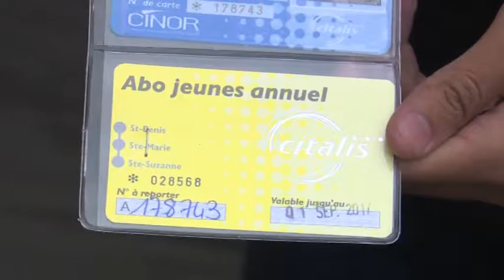Dionycité Mag - 7 septembre 2016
Dionycité Mag, le mercredi à 18h40 sur Antenne Réunion, s'intéresse à une grande thématique de la ville :

Comme Floriane, ce sont près de 14 000 jeunes Dionysiens qui cette année vont pouvoir bénéficier de la gratuité des transports sur le réseau Citalis.  Mis en place en 2015, ce dispositif concernait initialement les 15/18 ans. Devant le succès rencontré, la municipalité a décidé d'étendre le dispositif au 13-18 ans. Un service particulièrement apprécié des jeunes mais aussi de leurs parents.